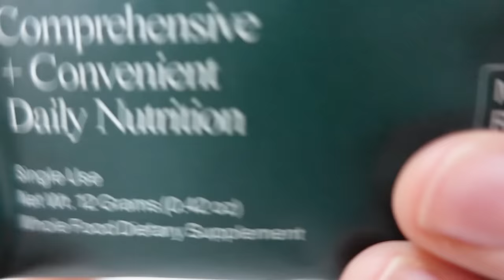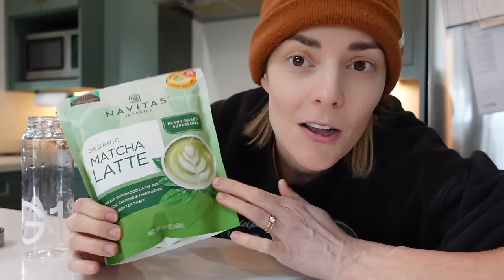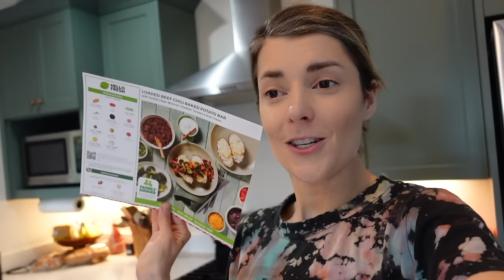A Day for Me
to get a FREE 1-year supply of Vitamin D3+K2 and 5 AG1 travel packs with your first purchase.

Listen to old eps of Not Too Deep if you're nasty